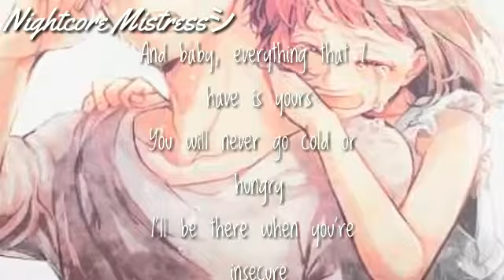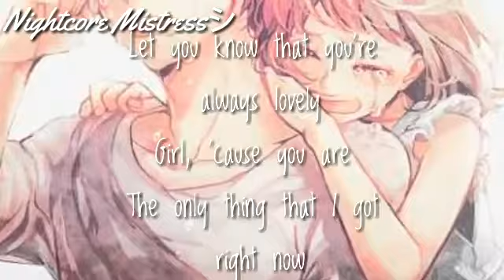☆Nightcore~ Next to you{+Lyrics}☆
Song:Next to you
~Nightcore Mistressシ loves you!❤